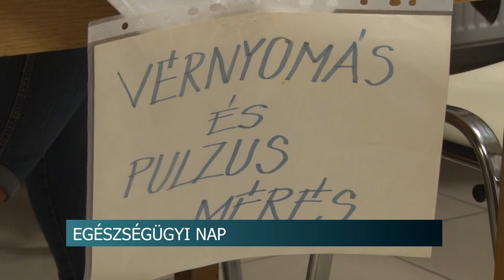Egészségügyi nap - ingyenes szűrővizsgálatokon vehettek részt a Szent István Házba ellátogatók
Ismét megrendezte hagyományos tavaszi Egészségügyi napját a Szekszárd-Újvárosi Római Katolikus Társaskör. A programon különböző ingyenes szűrővizsgálatokon és egészségügyi szolgáltatásokon vehettek részt a Szent István Házba ellátogatók.